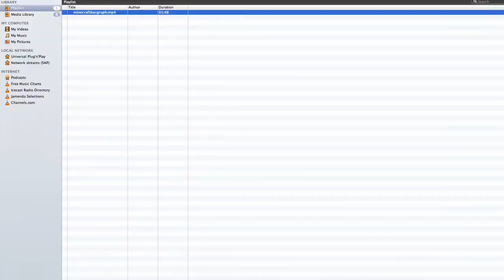Minecraft Math Modifications